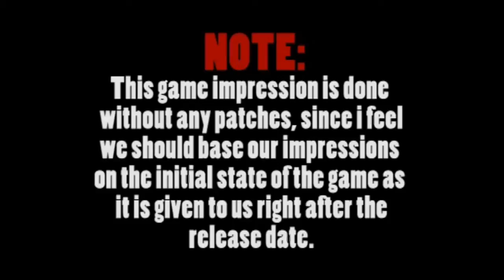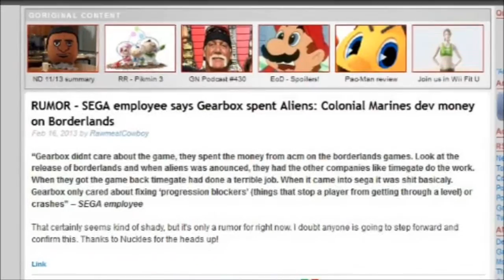Aliens: Colonial Marines REVIEW - IT SUCKS!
The 3rd video in the series: What Went Wrong With, this time we'll take a look at Aliens Colonial marines one year later! Facebook